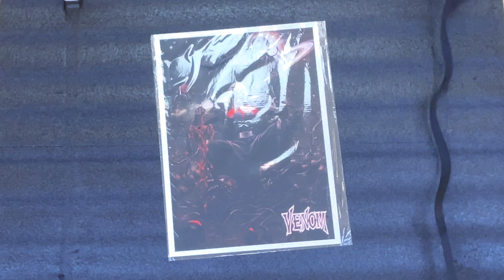Knull The King in Black Custom Statue Figure Review & Unboxing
Which is the Best Throne Statue?
The King in Black!
The God Of Symbiote! It's Knull.
The Custom Figure Statue Review & Unboxing
Let's Enjoy the Marvel Showtime🔥
📌Product Info📌
Height: 28.5" (73 cm)
Width: 24.2" (62 cm)
Depth: 20.7" (54 cm)
Weight: 68 lbs (31 kg)
Sculptor : Caleb_nefzen
Manufacture : Vanguard Custom